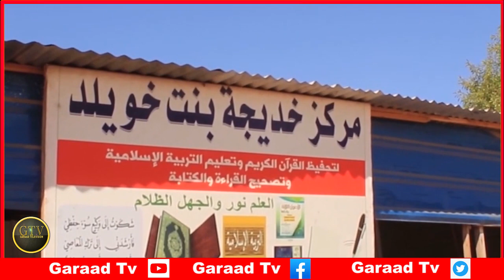Deg Deg Dagaal Culus Oo Lugu Xasuuqay Al-Shabab, Xasan Sheekh Oo Badlay Qorshahii Farmajo